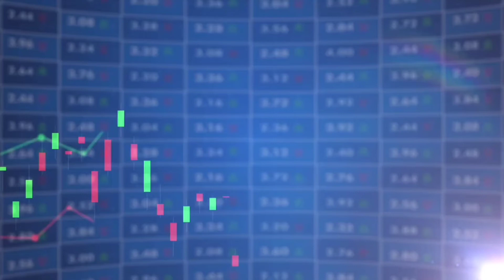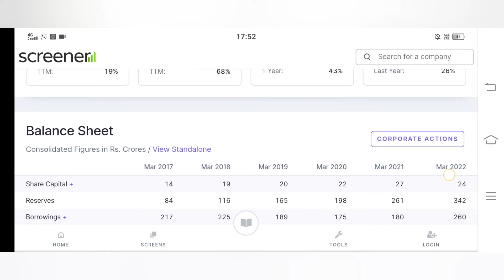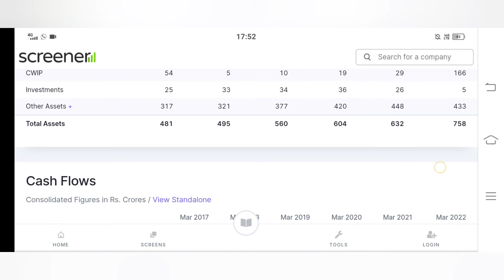BCL Industries Ltd | bcl industries share latest news | bcl industries share target